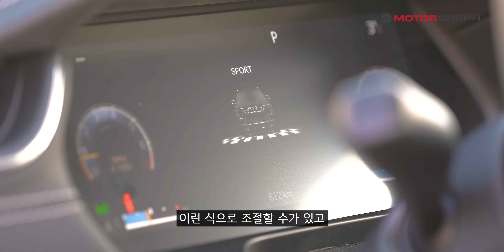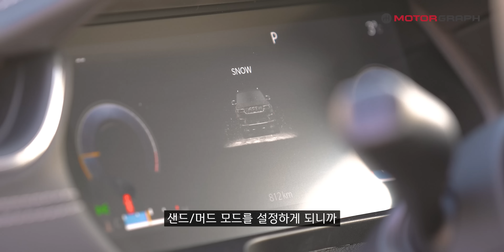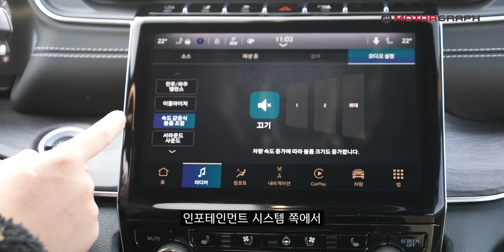지프가 레인지로버처럼 될 수 있을까? ll 지프 그랜드 체로키 시승기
신형 그랜드 체로키는 지프의 야심작이라고 할 만 합니다. 그동안 지프가 보여주지 못했던 다른 감각과 감성을 보여주고 있기 때문이죠. 지프의 계획은 무엇일까요?